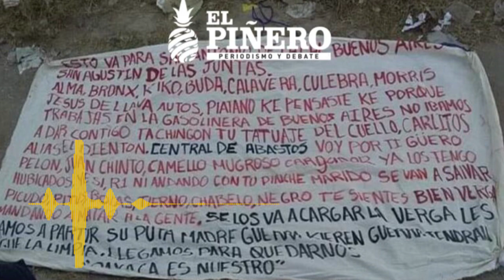Cuelgan manta con mensaje amenazante en San Antonio de la Cal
Redacción El Piñero | Corresponsalía

Oaxaca, Oax.- Una manta con un presunto narcomensaje fue localizada en el municipio de San Antonio de la Cal, en la región de Valles Centrales.